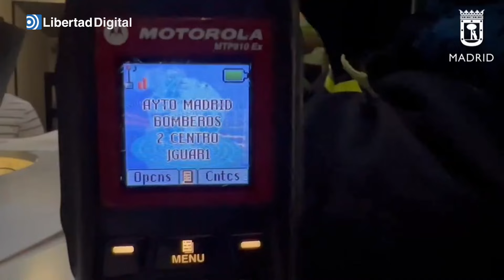Un incendio en la azotea del hotel Indigo obliga a evacuar a los huéspedes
Un incendio en la azotea, en la planta 12 del hotel Indigo, del centro de Madrid, que ya ha sido extinguido, ha obligado a evacuar a los huéspedes del establecimiento.